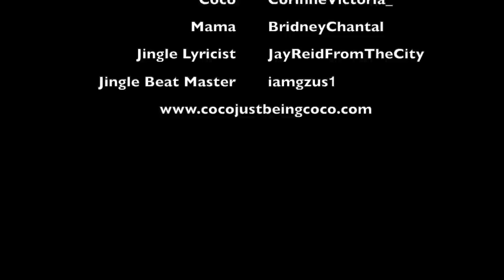Coco Just Being Coco: (S2E64) Smells Good!!